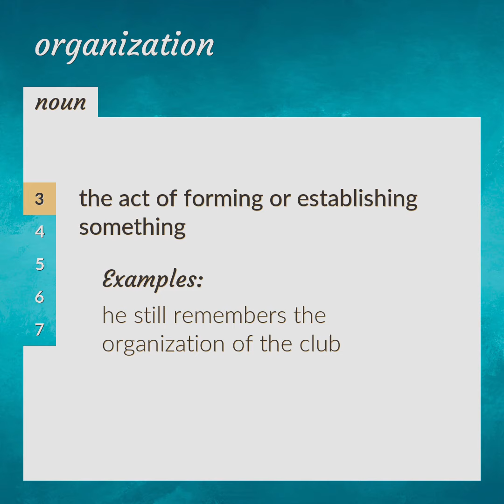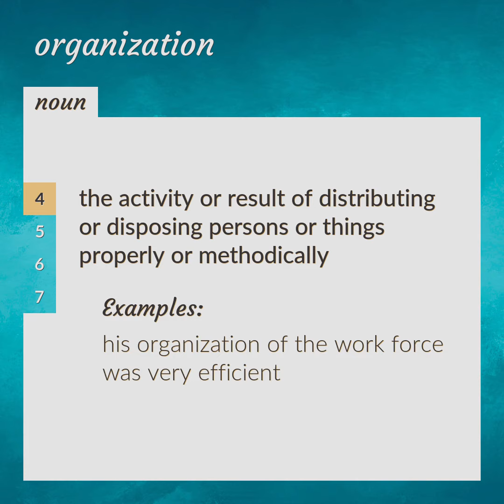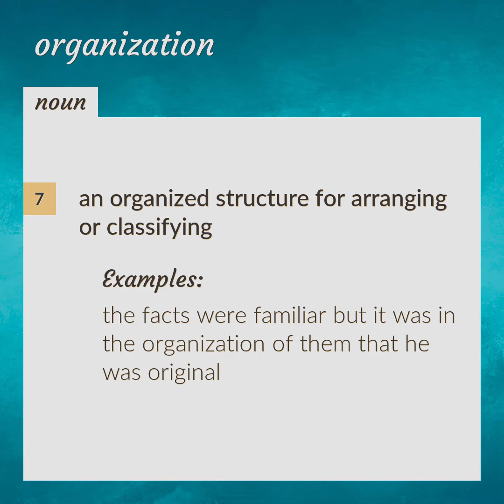Organization | meaning of Organization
What is ORGANIZATION meaning?